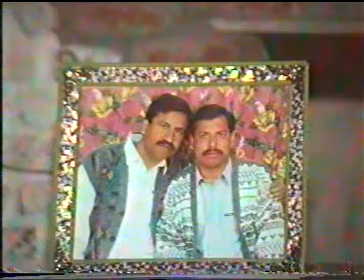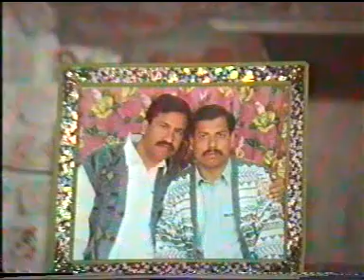چوہدری تصدق حسین سیال موڑایمن اباد کی یاد پرانا شو 1996 پارٹ 02